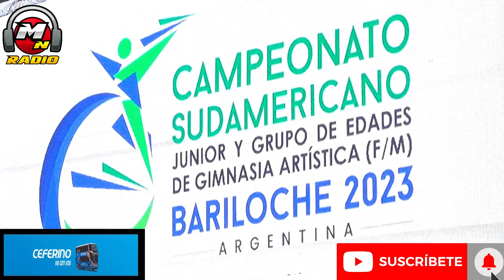CARRERAS INAUGURO CAMPEONATO DE GIMNASIA